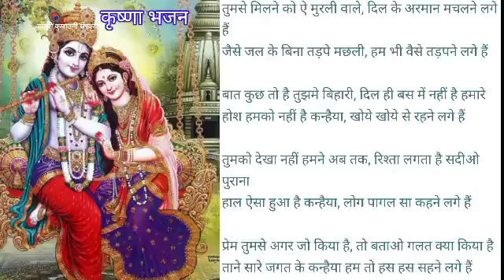तुमसे मिलने को ए मुरली वाले